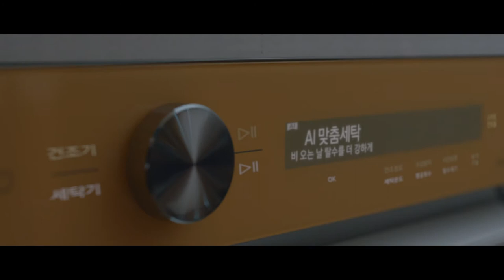[VISION] 삼성 비스포크 그랑데 AI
2D : 박세준, 박수경, 이하윤